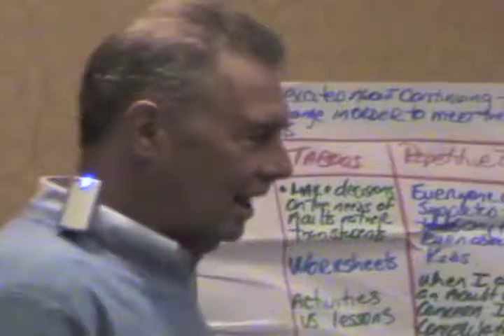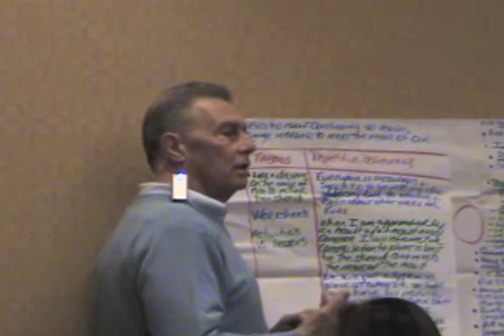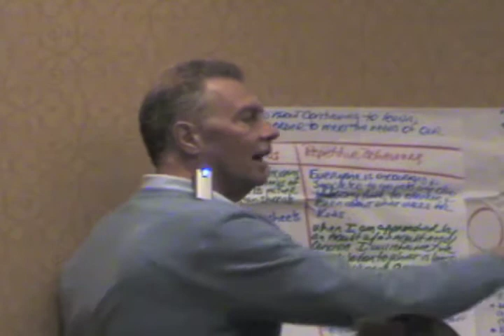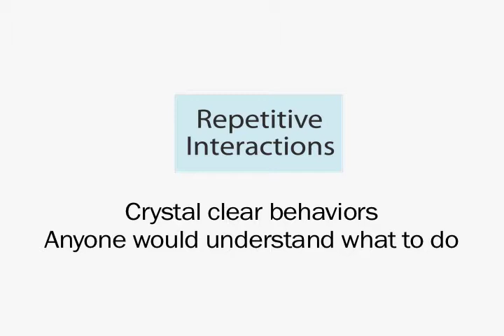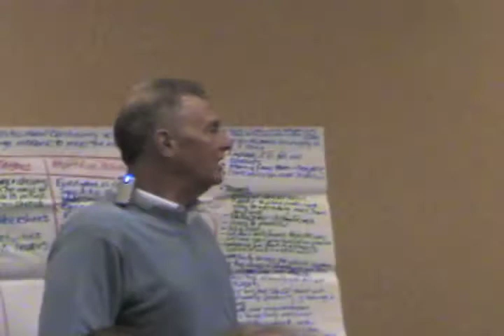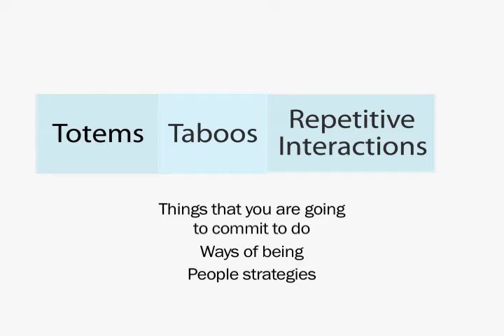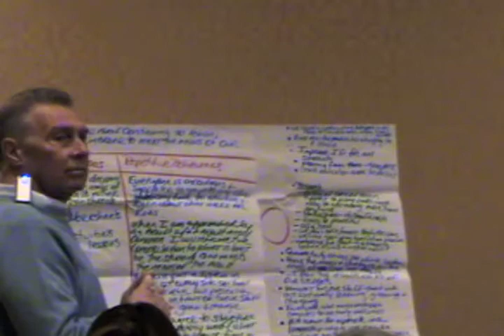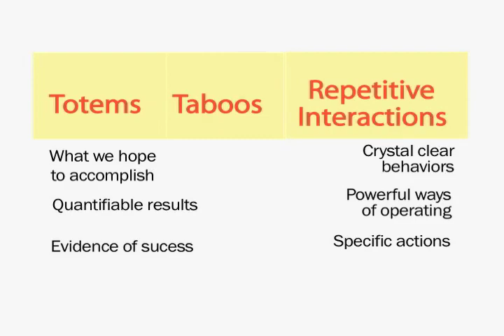Totems, Taboos and Repetitive Behaviors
TTRI is an excellent process for taking high level values and principles and translating them to a set of operational agreements.